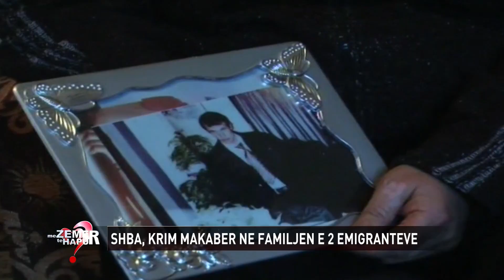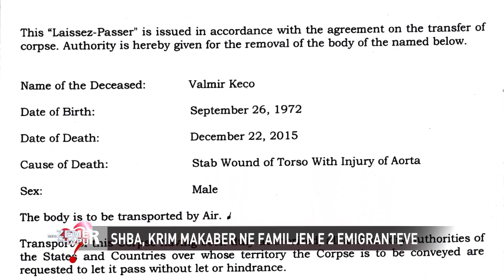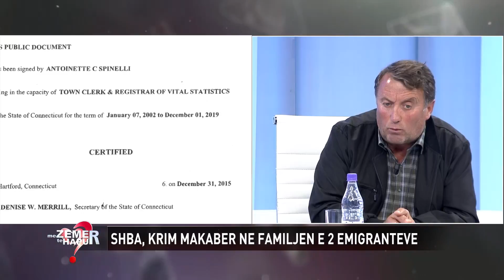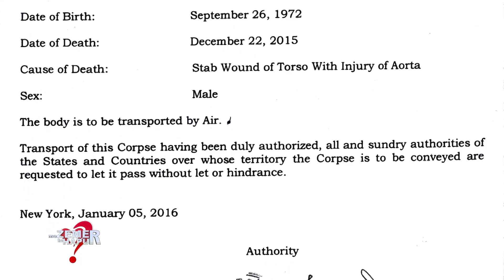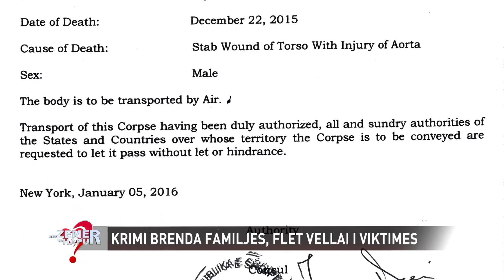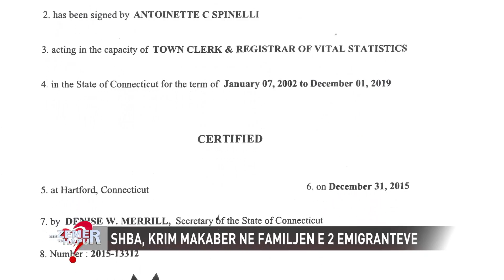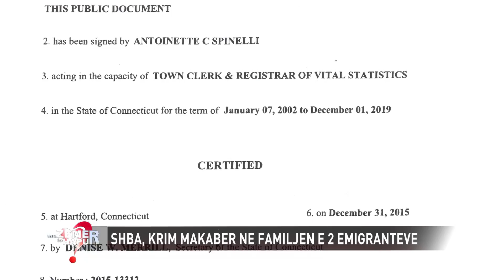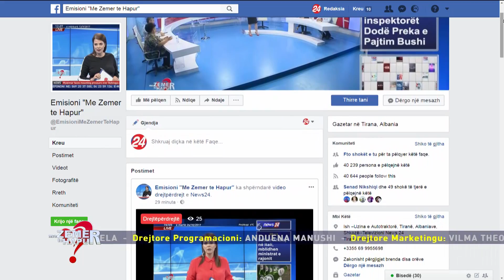Krim makabër në SHBA, Albert Keco: Ja pse e masakroi bashkëshortja vëllain tim me thikë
Emisioni "Me zemer te hapur" nga Evis Ahmeti - 24 tetor, 2017